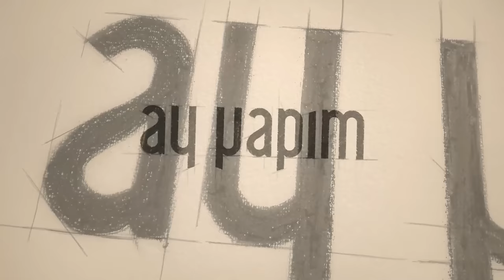Kurt Seyit and Shura Episode 35 (FULL HD)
Kurt Seyit and Shura Episode 35 - Kurt Seyit ve Şura
(English Subtitles)

Cast
Kurt Seyit Eminof: Kıvanç Tatlıtuğ
Şura - Alexandra Verjenskaya: Farah Zeynep Abdullah
Murka/Mürvet: Fahriye Evcen
Petro Borinsky: Birkan Sokullu
Celil Kamilof: Ushan Çakır
Mişa Sorokin: Berk Erçer
Valentina Verjenskaya: Seda Güven
Barones Lola: Aslı Orcan
Güzide: Elçin Sangu
Alya: Demet Özdemir